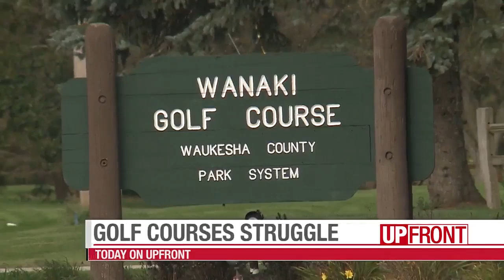Johnson: Trump wants ‘truth’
Sen. Ron Johnson says the Ukraine controversy is about President Trump trying to get to the “truth” about the Russia investigation.